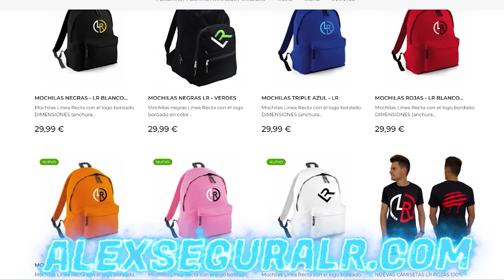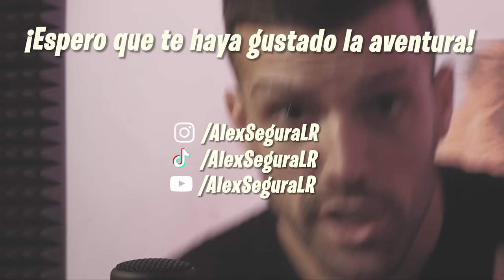ME QUEDO SIN HIJOS por HACER PARKOUR...🤕 *MUY DOLOROSO*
▶️Hola chavales!! Este nuevo vídeo entenderéis el título de "me quedo sin hijos por hacer parkour..." Fue un golpe muy doloroso de Yowi en unos retos un poco delicados😂